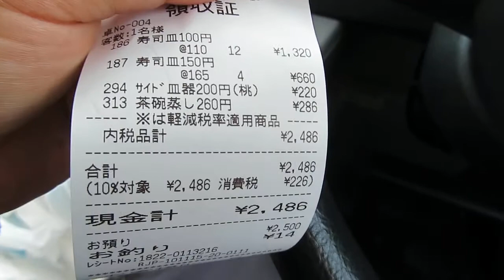あ’’ぁ～編集がめんどくせえ・・だから、未編集公開、。PART５ 釣れない釣り師が浮気して( TДT)ｺﾞﾒﾝﾖ～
空腹の中・・ニジマスを渓流で釣った帰りに、この有名回転寿司に目がとまり
「ノドグロ１００円！！黒毛和牛１００円！」このCMが脳裏を過り(^▽^;)
ニジマスは保冷剤が入ってるから腐らないであろうと踏んで、早く家で落葉キノコや魚の下処理をしなければ！！という葛藤の中・・お腹いっぱいに食べちゃいました。
それと、贅沢？２８０円の松茸入りの茶碗蒸しまで食べました。
松茸の味を知りませんが松の香りがするエリンギといった感じだろうか？
産地で食べると、もっと感動するんでしょうがね。
ハイホーハイホ～♪Heigh-Ho♪Heigh-Ho♪
All nationalities are welcome🌹　From Japan 🌸　🌹مرحبا هناك
Fishing🐟アウトドア  政治は中道派 ☆BLOG ☆YouTube
この名前や体質でも無宗教（家系的には、お西さんの浄土真宗）の一般職で
皆様と同じ趣味の立場です。
だから怪しい業者垢は無視。
一言☝
物言わぬ世界ほど、
この世界をよく見ているものです👼DM🚫
普段は、ブロガーです。
「霊界大師 らすかる国王（真魚）」
もしくは、「霊界大師 らすかる国王（眞魚）」のグーグル検索で
出てくると思います。
「霊界大師」「らすかる国王」だけでもウェブに

All nationalities are welcome🌹
It's an honor to meet you.
I am  Mao in Japan.
Kind Regards.
And one more thing.
I am  Ambassador of the spiritual world .
I am Kukai (name of a Buddhist priest)  of the previous existence.
Let's meet in the spiritual world that when is a future.

A diamond on a dunghill is still a diamond．
As for it, the soul is the same, too.

What occurs in the 'spiritual world（The afterlife）' also occurs in reality.
From Japan

それと根本的に、
自分を見失っている人間に霊視や占いは助言になりません。
何故なら、 どんな人生でも皆様には必要な過程だからです。
そして、僕の霊界公務は
最古のインターネット社会 （２１世紀）の 真価そのものです。